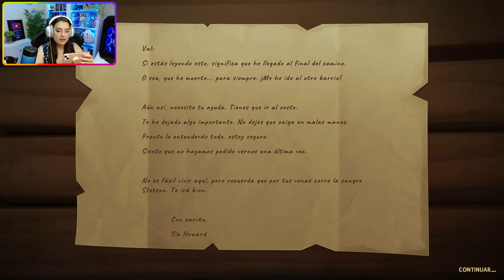SIMULADOR DE COWBOY MULTIPLAYER: Wild Indigo Ranch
Wild Indigo Ranch é um RPG aconchegante sobre caubóis para 1 a 4 jogadores. Comece vida nova na pradaria, explore a fronteira, construa o melhor rancho do Oeste e cavalgue em direção ao sol poente.

INFORMAÇÕES
✔️Simulador Rural/RPG
✔️Plataforma utilizada neste vídeo: STEAM
✔️Lançamento do jogo: 18/09/2024